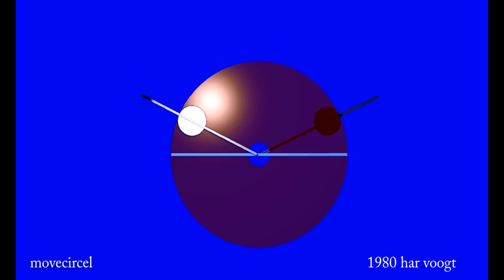movecircel more 22 xt